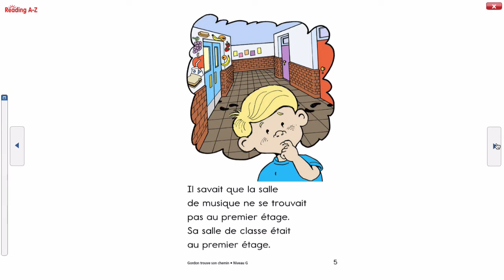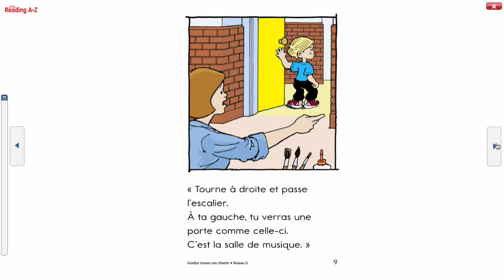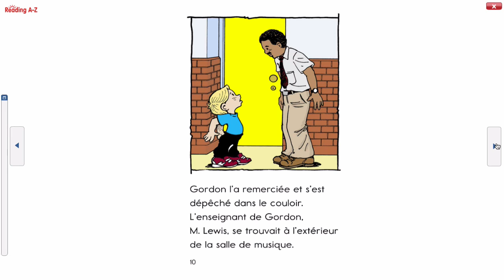Lecture G - Gordon trouve son chemin